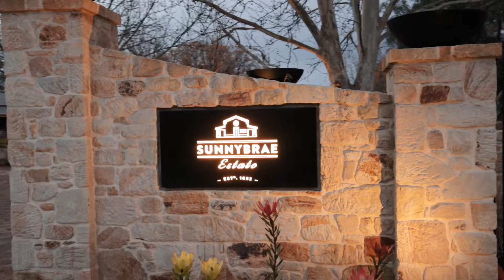Sunnybrae Estate - Andrra's 1st Birthday & Christening Video 🎉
Hey there, 👋

We are JLN Productions, an Adelaide 'Photography and Videography' company that specialises in capturing your once in a lifetime special day! 💍
Hope to hear from you soon x

LOCATION: Sunnybrae Estate - 1 Naweena Rd, Regency Park SA 5010